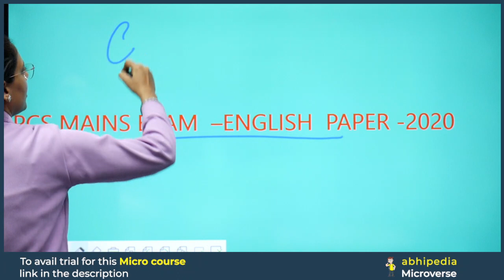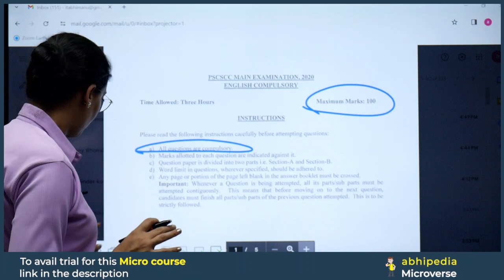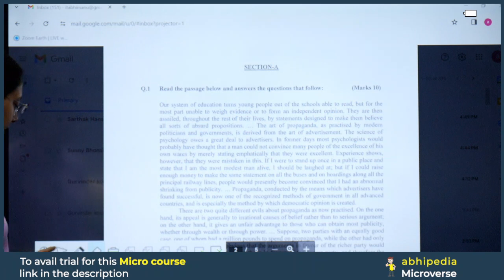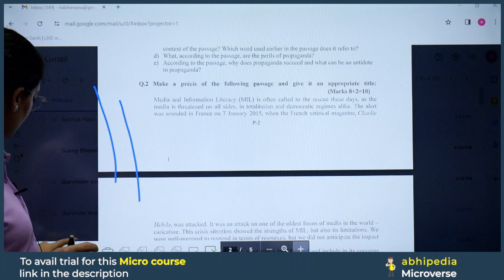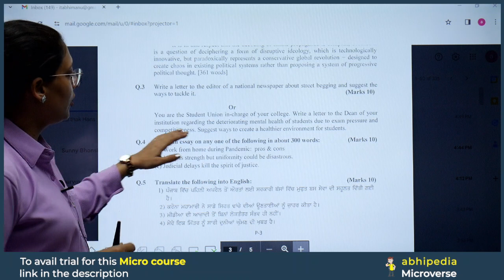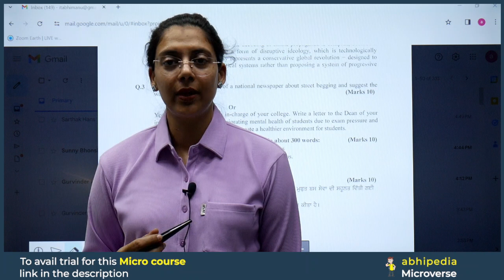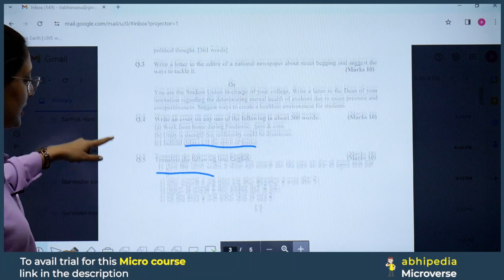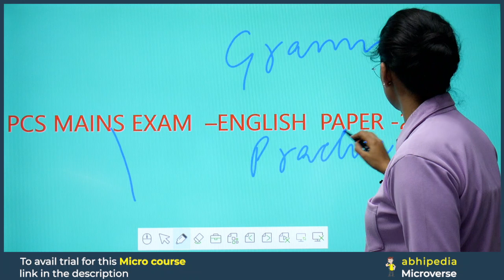PCS Exam 2024 | English Mains Paper 2020 PYQ | Notification Can be Out Anytime | abhimanu IAS